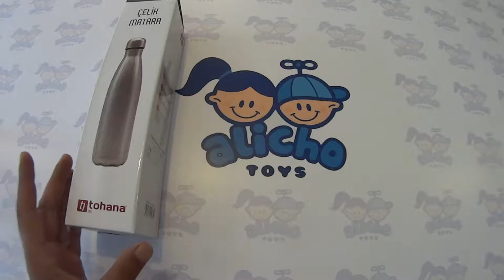14 Eylül 2019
Şişe şeklinde metal matara suluk